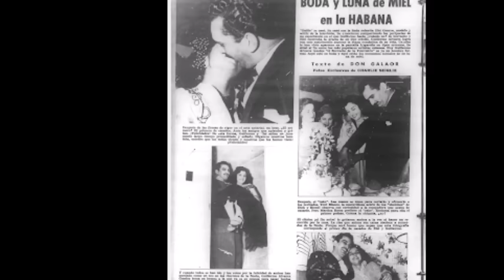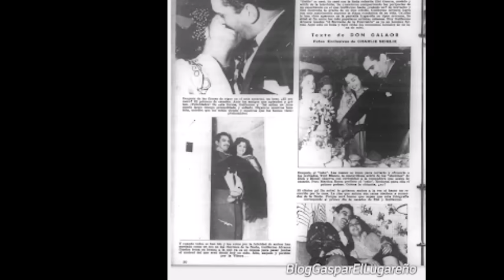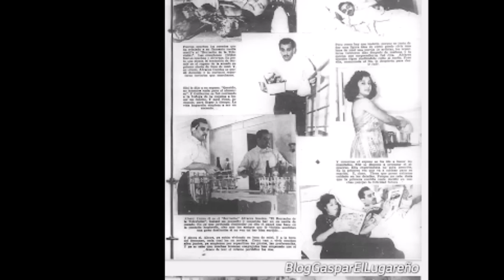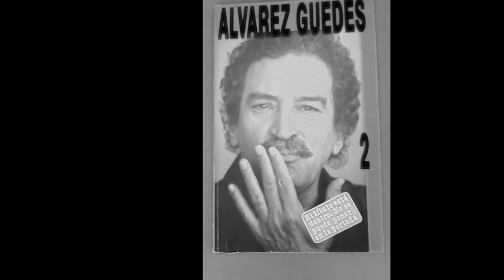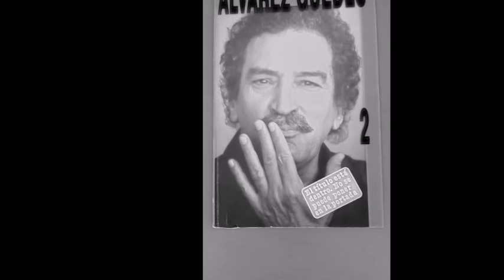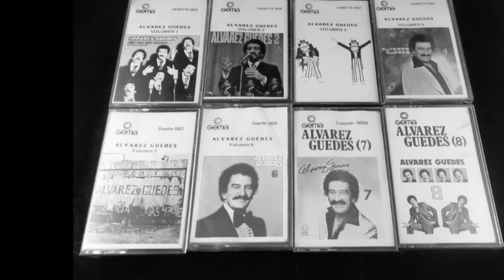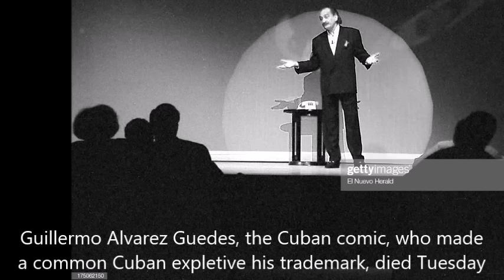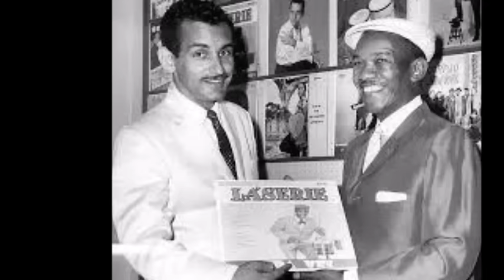Alvarez Guedes Volumen 21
En uno de sus discos, Álvarez Guedes narra la satisfacción que le produjo la anécdota de un señor a quien sus cuentos le salvaron la vida. Según el testimonio de esa persona, en una ocasión sufrió un fuerte dolor en el pecho y cuando lo trasladaban hacia el hospital, pidió una grabadora para oír sus cuentos, los cuales tuvieron un efecto relajante y no llegó a infartarse. Así ha sido el humor para los cubanos desde los inicios de la nación, la mejor medicina para todos sus problemas. Si estamos bien nos reímos de satisfacción, pero si estamos mal, si atravesamos una situación difícil, también nos reímos para aliviar la carga. Esa es la enseñanza del testimonio anterior.

Guillermo Álvarez Guedes nació en 1927 en Unión de Reyes, provincia de Matanzas y salió de Cuba en 1960, cuando ya gozaba de gran reconocimiento como comediante, pues había actuado en radio, televisión y cabarets junto a las principales figuras del arte escénico.

Aunque hizo cine y triunfó en la televisión –muy recordada es su actuación en la revista semanal El Casino de la Alegría (emisora CMQ, años de1950)– y en espectáculos musicales de leyenda, como El Solar (cabaret Montmartre, 1953), con coreografía de Alberto Alonso, donde compartió escena con Benny Moré, Olga Guillot y Carlos Pou, su preferida fue la radio, en la que reinó hasta su muerte. Sin embargo, para los que no conocieron esa zona de su arte y para la gran mayoría, Álvarez Guedes es el hombre de los mil cuentos de humor, los que reunidos en 32 discos le dieron la universalidad. A partir de 1973 comenzó esa difusión mayor de su obra

Como viajero y observador constante de las conductas, el lenguaje y las costumbres de otras partes del mundo, Álvarez Guedes representó y parodió también a españoles, mexicanos, puertorriqueños, venezolanos, moviéndose entre una gran diversidad de temas y contextos. Guillermo Álvarez Guedes debe estar ahora en algún lugar del infinito y de la historia de la cultura cubana, compartiendo –tal vez jugando dominó– en una mesa con Leopoldo Fernández, Aníbal de Mar y Mimí Cal, mientras Germán Pinelli, Alberto Garrido y Enrique Arredondo comentan la partida. Igual que sus compañeros, en ese juego imaginario, Álvarez Guedes es irrepetible, como su época.

La primera actuación en público de Guillermo fue a los 6 años, en un cine de barrio. A los 13 se marchó de casa, haciendo lo que fuera en un circo-teatro. A los 19 viajó a Nueva York, donde se ganó la vida lavando platos, cortando yerba en un cementerio y de botones en un hotel. En 1949 lo deportaron a Cuba y comenzó a trabajar en Unión Radio primero y Radio Progreso después, en el programa El abogado de los pobres.

Tenía 22 años cuando lo contrató Gaspar Pumarejo. Interpretraba a un guajiro decimista junto a tres grandes del humor criollo: Germán Pinelli, Aníbal de Mar y Leopoldo Fernández. Pero el papel que lo haría famoso es el del borracho, a partir de 1951, en el estelar Casino de la Alegría de CMQ-TV. Fue cuando hizo pareja con Rita Montaner, La única, en Rita y Willy, de poca duración por las divergencias de la Montaner con los productores. Luego, en Viernes a las 8, sería protagonista al lado de Minín Bujones. En 1953 forma parte del elenco del espectáculo musical El solar, compartiendo escenario con Carlos Pous, Luis Carbonell, Benny Moré, Rita Montaner y Olga Guillot. Es el año de su debut en el cine, como actor y productor. Que todo quede entre cubanos fue su último filme .
El primer disco de chistes, de los más de 30 que grabó, fue presentado en Madrid en 1973, en un homenaje a la bailaora sevillana Pastora Imperio. Su único disco en inglés, How To Defend Yourself From The Cubans, ha vendido más copias que todos los grabados en español. En 1983, con 56 años, abarrotó el Carnegie Hall de Nueva York.

Una anécdota. En los 80, siendo adolescente, en casa de un colega de la escuela, en una destartalada grabadora y con un volumen muy bajo, casi inaudible, por primera vez escuché una colección de chistes de Álvarez Guedes.

Le agradecemos su legado de cuentos, hoy conservados en muchos hogares cubanos en cassettes.